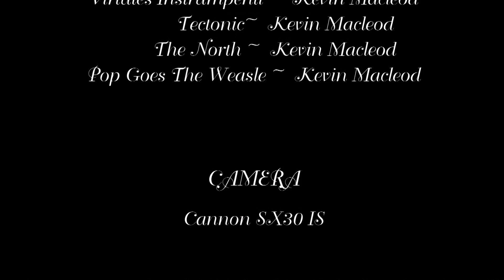Tales of the Herd (Breyer Horse Series) S2 E10 "The Crumbling"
WHAT IS THIS??!! TOBOGAN ISN'T DEAD??!!? WWWWWAAAAAA?!11So I bet this episode cleared a bit up, you have no idea how much I had to hold bac when people commented he was dead XD but now this is out so i can officially say NO TOBOGAN IS NOT DEAD! Hope that made you happy, this episode was mostly a pain and the only part I really liked was the end. yep. yep. yep. Also, waht is this? 870+ subs??!! howly cow guys!! you're freaking amazing! I need to make an amazing vid or something for you guys!!! More to come soon!

Episode 10
"The Crumbling"
Season 2
EPISODE SUMMARY: Trust and liveliness begins to deteriorate from the atmostphere in the herd and tensions run high as Osage is asked to take on more dependant bodies after only a few days after the attack.